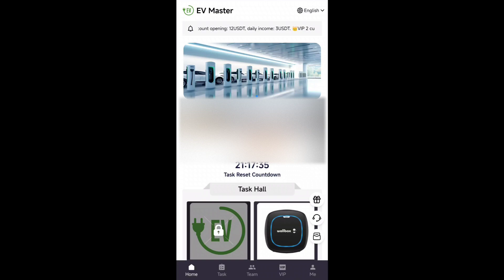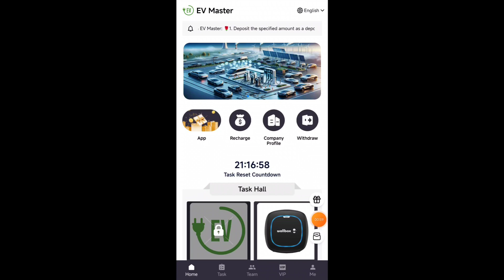New Usdt Earning Site Usd Mining Site 2024 Best Investment Usdt Earning Website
Related Searches -
usdt mining
usdt investment
ree usdt
investment site
tether mining
tether usdt
usd mining
100$ per day
app earn
best earning
dapp trx
dogecoin mining
earn app
earn free money
earning app
earning site
invest
mining app
mining site
mining usdt
usdt wallet
Best shoping mall website
Best order grabing app
Letest order grabing app
Order grab kar ke paise kamaye